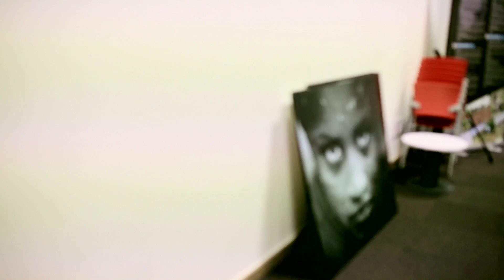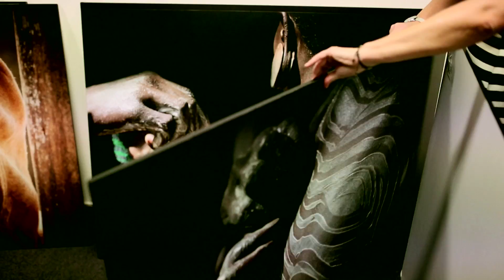Entrevista a l'autora de l'exposició Mirades d’Àfrica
Entrevista a Núria Faig, autora de la mostra fotogràfica Mirades d’Àfrica, en el marc del documental “Girona, ciutat solidària i cooperant”, elaborat conjuntament entre l’Ajuntament de Girona, el Consell Municipal de Solidaritat i Cooperació i les entitats de la ciutat.